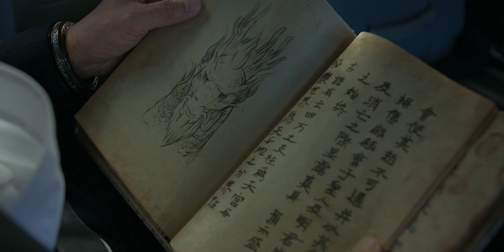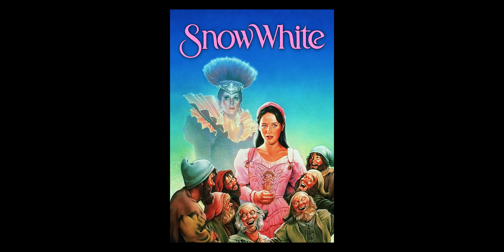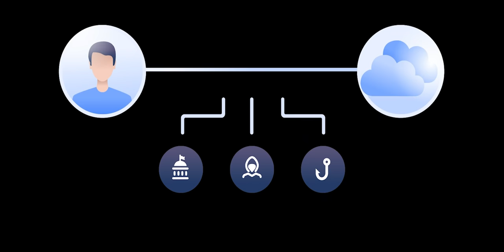SHANG CHI peggio di Capitan MARVEL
vai su per avere il per avere il 73% di sconto + 1 mese GRATIS!
È molto difficile, per me, guardare un film Marvel senza essere prevenuto. Ultimamente le soddisfazioni provenienti da questo universo sono sempre meno e, a parte il meraviglioso "Spiderman: into the spiderverse" è un botto di tempo che non riesco a divertirmi con questi prodotti. Ma questo film qui... questo Shang Chi, mi ha steso. Non pensavo si potesse far peggio di Capitan Marvel, e infatti non si può, ma in quanto a noia, Shang Chi è il campione assoluto.
La mia attrezzatura per questi video:
Camera principale
C100 mk2
Reflex
Obiettivo 35mm
Videocamera
Lampadina multicolore
Fila di Led con telecomando
Pannello Led Grande
Pannello Led Piccolo